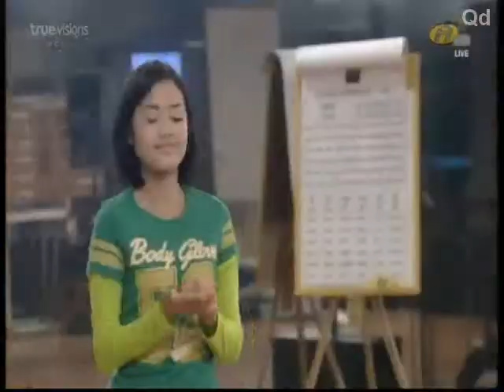AF10 แตงไทย แมงปอ คิวบู้Acting 030713